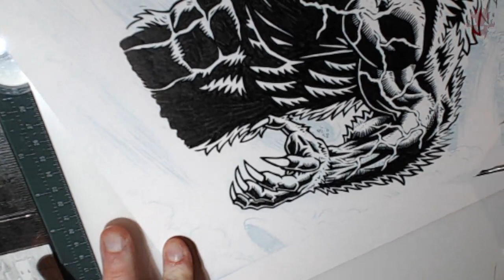Inking a Werewolf! Part 10